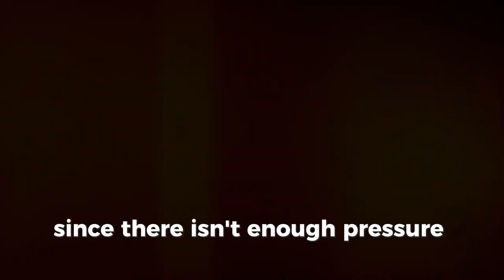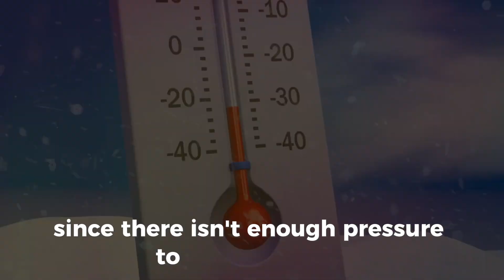Incredible Science Facts You Didn't Know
Prepare to have your mind blown by these 5 incredible science facts! Did you know the human body emits light, or that space smells like burnt metal? Discover how science can be stranger than fiction!